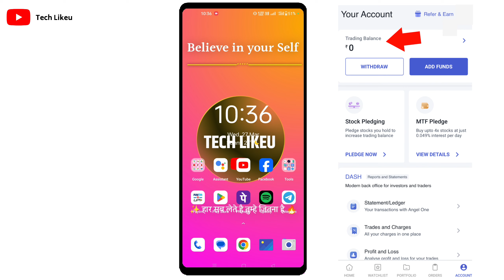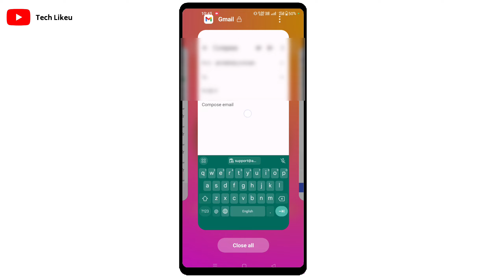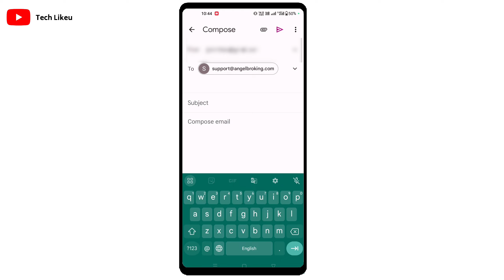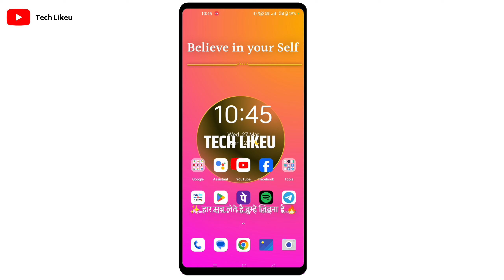How To Close Angel Broking Account | How To Close Angel One Demat Account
How To Close Angel One Demat Account | How To Close Angel Broking Account | Close Angel One Account

Your Queries 👇👇
Angel One Account Close Kaise kare How To Close Angel One Demat Account Angel One Account Delete
how to close angel broking account
how to close angel broking trading & demat account online
angel broking demat account close kaise kare
angel broking account delete kaise kare
how to close angel broking account 2024
how to close angel broking trading & demat account online 2024

How To Close Angel One Demat Account

Close Angel One Account

close angel one account online

close angel one demat account online

how to close account on angel booking

Close Angel One Account 2024

close angel one account online 2024

एंजल वन अकाउंट को कैसे बंद करें
एंजल वन डीमैट एड क्लोस्ड कैसे करें